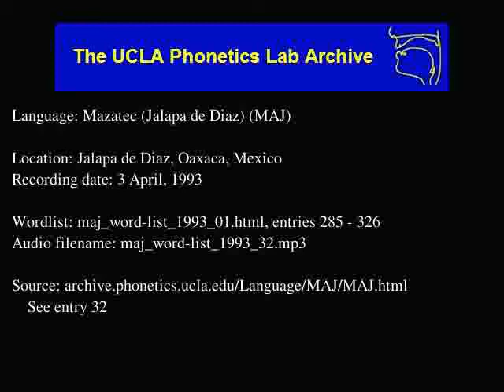Jalapa De Díaz Mazatec audio: maj_word-list_1993_32